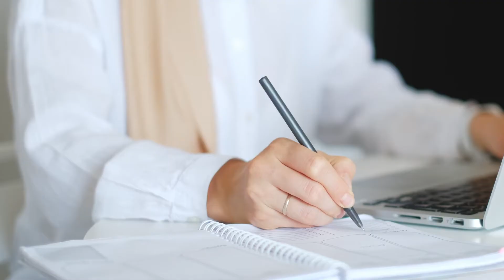ESL online learning with SCHOOLLEGE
ESL promotional video for online learning with SCHOOLLEGE